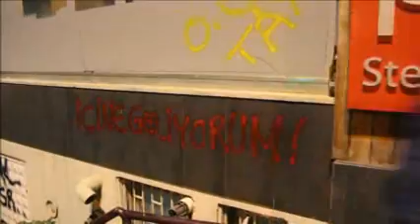El Gobierno turco trata sin éxito de aplacar la ira popular con una disculpa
Estambul 4 jun (EFE) (Imágenes: Ilya U. Topper).- El Ejecutivo turco ha tratado de aplacar la ira popular de los últimos días al ofrecer una disculpa por los excesos policiales cometidos al inicio de las protestas antigubernamentales, que duran ya cinco días y que han dejado dos muertos y más de dos mil heridos.
"Pido disculpas a aquellos (manifestantes) con sensibilidad medioambiental por la violencia policial usada al comienzo. Pero no tenemos disculpas para los violentos de las calles", declaró el viceprimer ministro, Bülent Arinç, en una rueda de prensa en Ankara.
El mandatario se refirió al desalojo violento en la madrugada del viernes de quienes protestaban contra una remodelación urbanística que prevé plantar un centro comercial uno de los escasos parques de Estambul, la chispa que desencadenó las mayores protestas en Turquía en una década.
"La exagerada violencia de la policía al comienzo de los incidentes en el parque provocó una reacción", declaró Arinc, aunque matizó que nada justifica agredir a las fuerzas de seguridad.
Sus palabras contrastan con las del primer ministro, Recep Tayyip Erdogan, que calificó a los manifestantes de "extremistas" e incluso insinuó que servicios secretos extranjeros podían estar detrás de las protestas.
Aún así, Arinc coincidió con el jefe de Gobierno en criticar a la prensa extranjera por dar una imagen distorsionada de lo que sucede en el país y a las redes sociales por ayudar a organizar las protestas.
"Los países extranjeros hacen eso para debilitar el poder de Turquía y su éxito económico", opinó el viceprimer ministro.
Las disculpas del Gobierno no parecen que vayan a apaciguar a los miles de manifestantes que siguen en el parque Gezi, en un ambiente festivo con proclamas y cánticos, y que demandan la dimisión de Erdogan.
"Gobierno dimisión" y "Codo con codo contra el fascismo", son dos de los lemas que más se repiten allí, donde los jóvenes han levantado incluso un ambulatorio atendido por estudiantes de medicina.
"En la mayoría de las ciudades, allí donde la policía no ha intervenido, las manifestaciones fueron pacíficas. Esto demuestra que las protestas serán pacíficas si la policía se mantiene alejada", declaró a Efe Özlem Dalkiran, una activista que ha seguido las protestas del parque Gezi desde el principio.
En las calles aledañas a la plaza de Taksim y en el barrio de Besiktas siguen en pie decenas de barricadas levantadas para impedir la llegadas de vehículos cisterna con cañones de agua a presión.
Las protestas hasta ahora han dejado dos muertos, el último cerca de la medianoche del lunes en la provincia suroccidental de Hatay, causada probablemente por un impacto de un bote de humo en la cabeza.
Además hay unos 2.700 heridos, cinco de ellos en estado crítico, según datos hospitalarios.
La mayor parte de los heridos, alrededor de 1.480, son de Estambul, mientras que en Ankara se registraron unos 787 y en Esmirna otros 420.
Todas estas cifras proceden de fuentes sanitarias ya que hasta ahora ni el Ministerio del Interior ni el de Sanidad han ofrecido datos sobre el balance de las protestas.
Lo que sí ofreció el responsable de Interior, Muammer Güler, fue una estimación de los daños materiales, que ascienden a más de 30 millones de euros, y precisó que las protestas se extendieron a 77 de las 81 provincias turcas.
A las manifestaciones ciudadanas, heterogéneas y que atraen a gente de todas las edades aunque predominan jóvenes de clase media, se ha unido hoy la Confederación de Sindicatos de Trabajadores Públicos (KESK), una de las mayores organizaciones obreras de Turquía, con un paro de 36 horas que comenzó este mediodía.
Al paro de mañana se unieron asociaciones de médicos, ingenieros y arquitectos, según un comunicado conjunto emitido hoy.
Todas estas asociaciones laborales han solicitado al Gobierno que libere sin cargos a los "miles de detenidos" arrestados en las protestas.
La "huelga de advertencia" que comenzó este sindicato hoy al mediodía, y que continuará todo el miércoles, ha sido justificada por sus organizadores ante "el estado de terror que se ha aplicado contra las multitudinarias protestas" de los últimos días.
IMÁGENES: RECURSOS DE LOS ACTIVISTAS QUE SE REÚNEN DE NOCHE EN LA PLAZA TAKSIM Y DE LAS BARRICADAS.